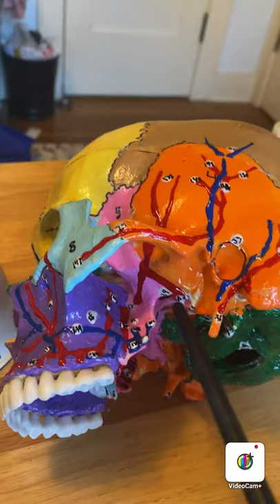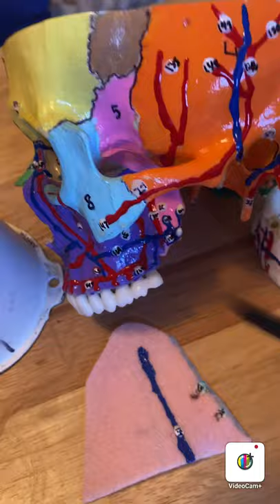Skull project: Vessels